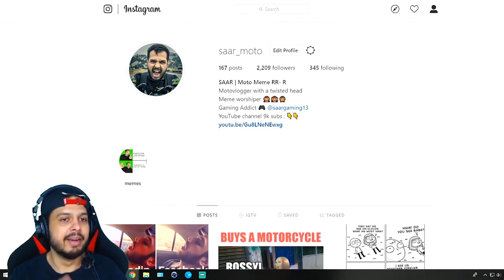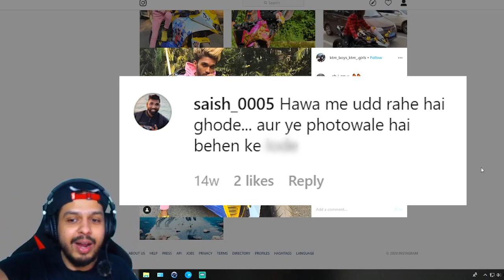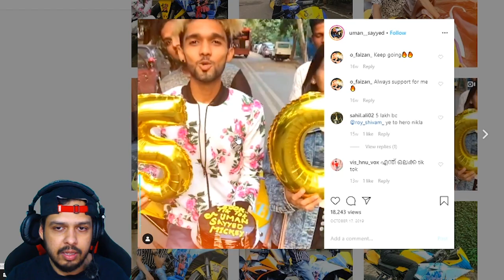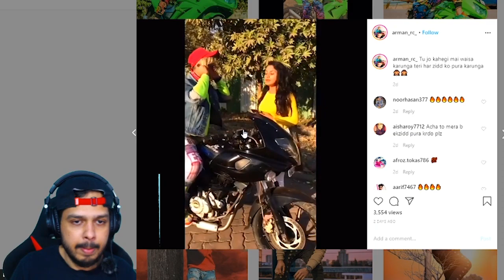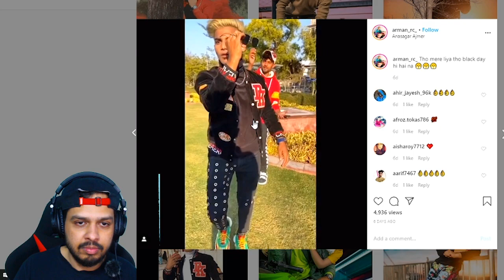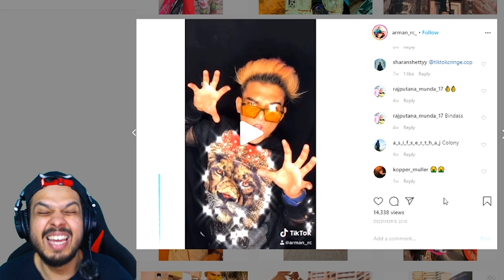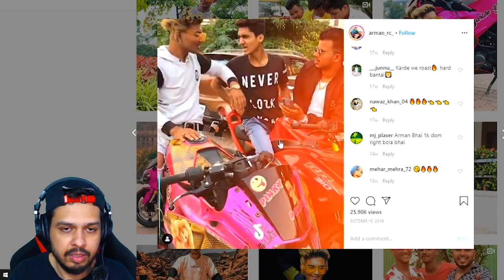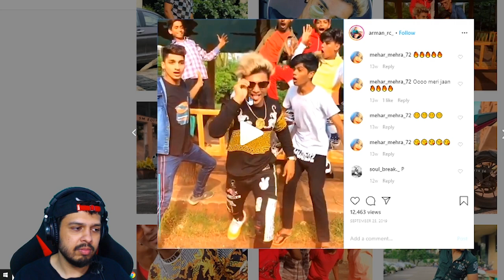Breaking the LAW with KTM RC 200 // CHAPRI Review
SAARsquad this video is the highlight of weekly live stream, with added masala, memes and TIK TOK videos.

SAAR MOTO is back as PAPA SAAR Moto..
These are one of my old videos!!

motorcyclist in india
funny motovlog
funny motorcycle video
funny motovlogger india
motovlogger india
motorcycle list
saar productions
funny motorcycle
funny motorcycle memes
Motorcycle funny video
epic moto moments
bikers are awesome
epic motorcycle
moto fail
best moto moments
motorcycle vlog
motorcycle reel
motorcycle short
motorcycle chapri
motorcycle squids